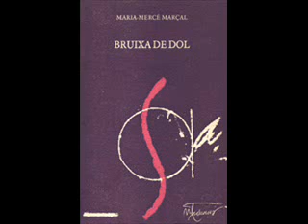maria-mercè marçal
país